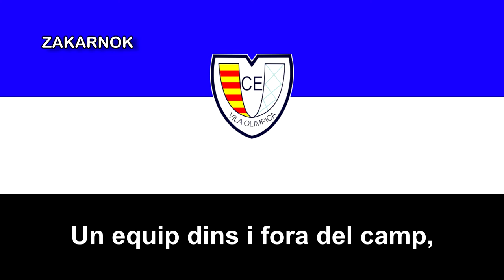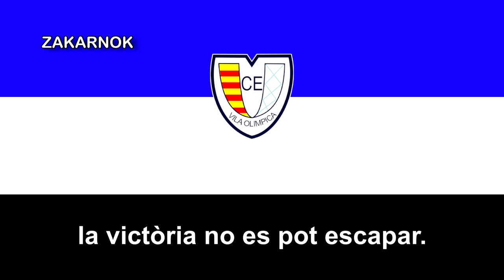Himno del CE Vila Olímpica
El Club Esportiu Vila Olímpica es un club deportivo de la ciudad catalana de Barcelona, en España y fue fundado en 2004.